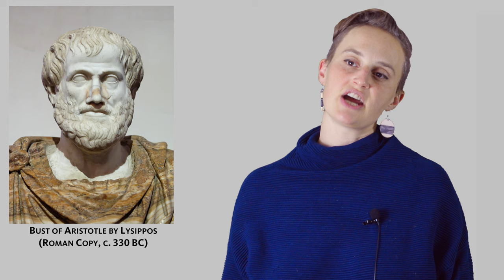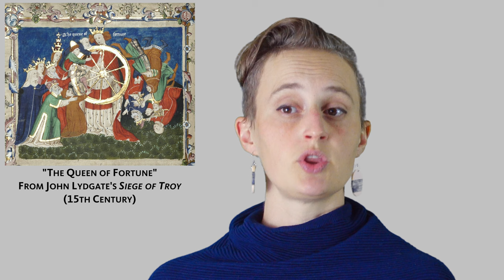"What is a Tragedy?": A Literary Guide for English Students and Teachers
What is the definition of tragedy? What are some examples of tragedies and how to they change over time? What are hamartia and catharsis? Professor Tekla Bude answers these questions using examples from Greek theater, Shakespeare, and Arthur Miller's Death of a Salesman.

This video now contains Spanish as well as English subtitles.  To switch between languages, click the "settings" button in the video.

The short video is designed to help high school and college English students to not only identify the genre of tragedy but also to analyze its purposes and effects.

Timestamps
0:00 Tragedy Word Origin
0:49 Tragedy Classical Definition
1:42 Tragedy Classic vs Modern
3:18 Conclusion